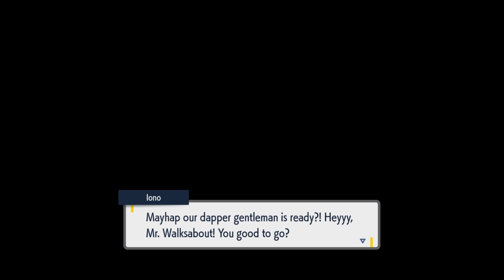Pokemon Scarlet Nuzlocke - Part 24 - Levincia Gym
The continuation of my first playthrough Pokemon Scarlet Nuzlocke!

We wrap up our look around the in and outs of Levincia, and then its finally time to take on the gym! Our battle against the third gym leader, Iono the Electric user, commences!